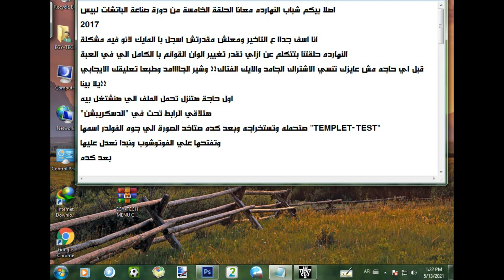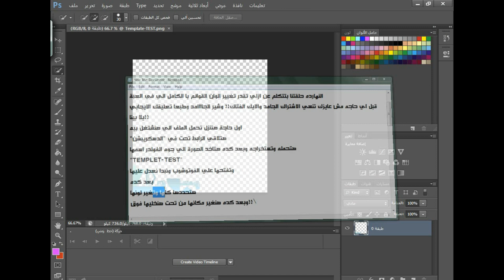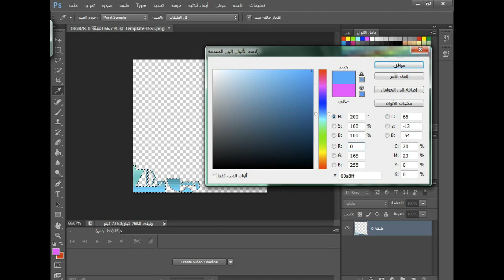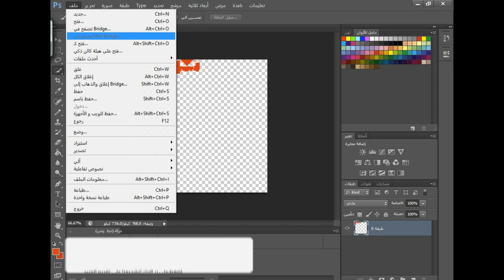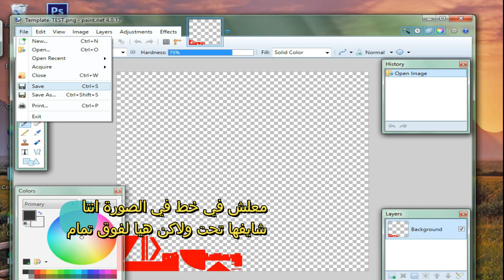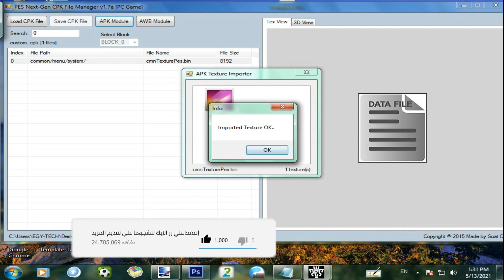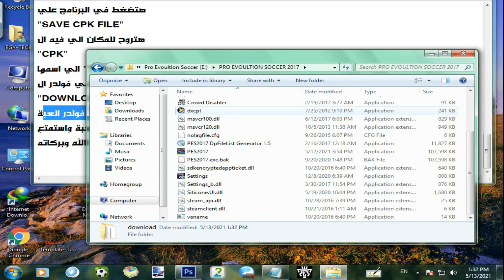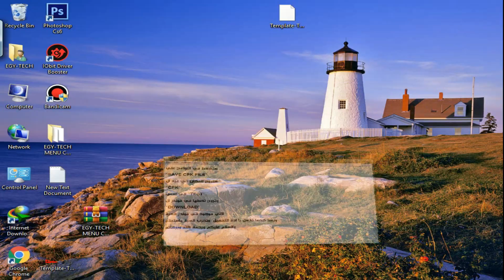الحلقة الخامسة من دورة صنع الباتشات - تغيير الون العبة با الكامل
اهلاااااااااااااااااا
واخيراااااااا بعد غياب طويل لفترة دامت لاكثر من 60 يوم
ارجعلكم با الحلقة الخامسة من الدورة والحلقة فيها مفاجيات كتيرة تاني غييير تغييير لون القوائم طبعاااااا
عايزكم قبل اي حاجة متنسوش صلاتنا علي الحبيب
ومتنسوش الاشتراك الجامد واليك الحريف والشير الجااااحد والتعليق الايجابي
رابط الموضوع